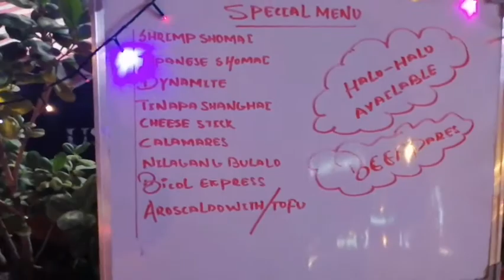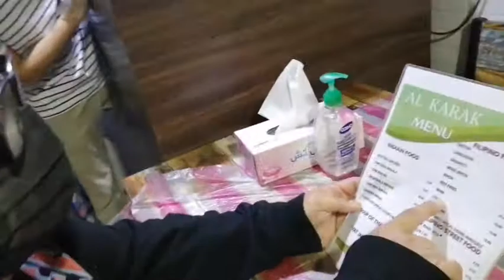After walking nagutom kaya kain muna tayo mga Besh (Part 3)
Well mga Besh, Momshie at dabarkads jan this is it! Ang pang part 3 namin while walking ni habibi from pa Laundry at patahi then, deretso kami sa Town mag walking hanggang sa nagutom ang lola nyo 😅😂kaya nakakita kami ng makakainan at first time ko pong makakain ng One of the best dumpling in Nepal ang (Nepali MoMo) masarap pala sya mga besh heheheh kaya i try nyo po...
Stay safe and Godbls us all! 🥰😍💕❤️🥰